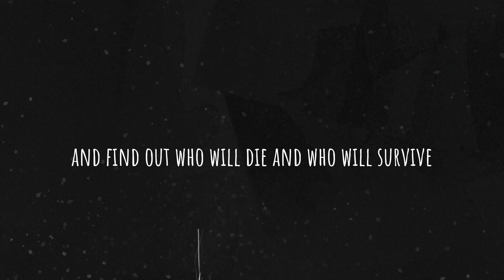End of Lines — Trailer (ESRB)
End of Lines is available now on PC/Mac/Linux & Nintendo Switch™!

End of Lines is an interactive graphic novel, set in the near future. Following a climate-induced apocalypse, a group of survivors centered around a small family wanders in the devastated countryside of Southern Europe, looking for a livable place to settle.

A well-researched, environmental tale that acts as a warning about climate inaction and the collapse of ecosystems.